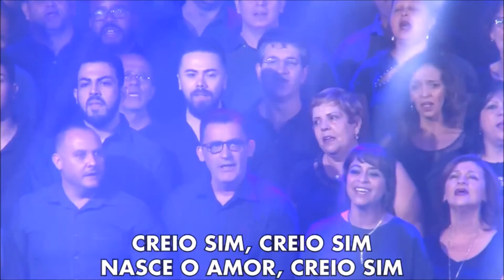6 - Creio sim - Natal 2016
Sexta Música do Musical
Musical "O Messias Prometido"
Igreja Batista da Água Branca
Maestro: Maurício Gióia
CORO IBAB